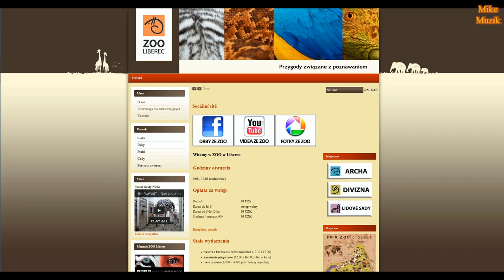ZOO w Libercu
Zoo w Libercu, Republika Czeska.

Liberec Zoo, Czech Republic.